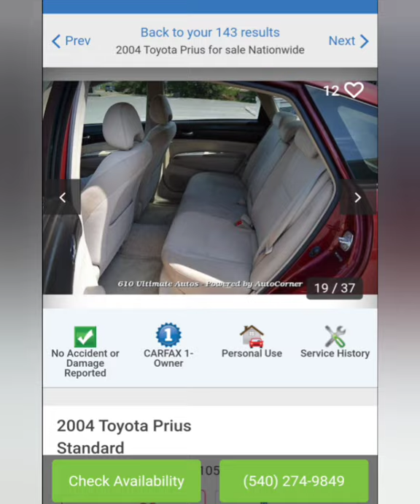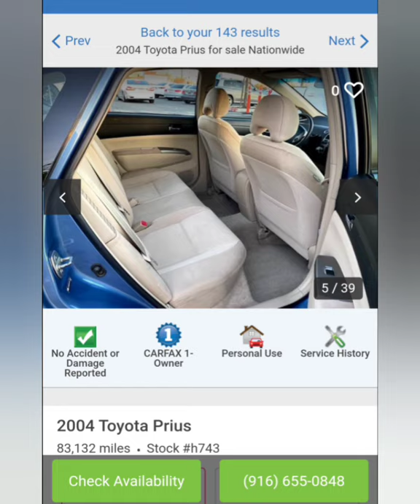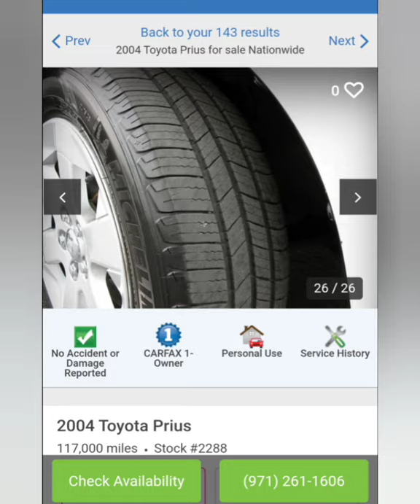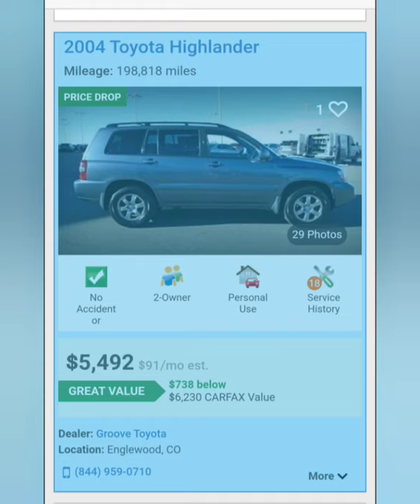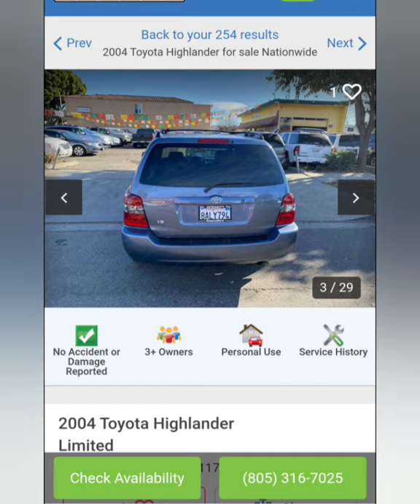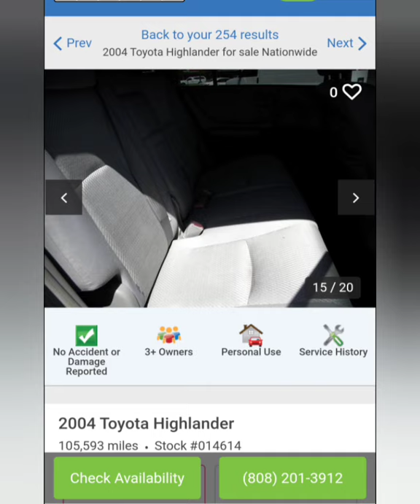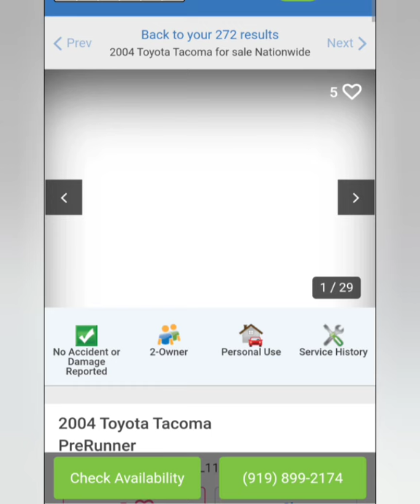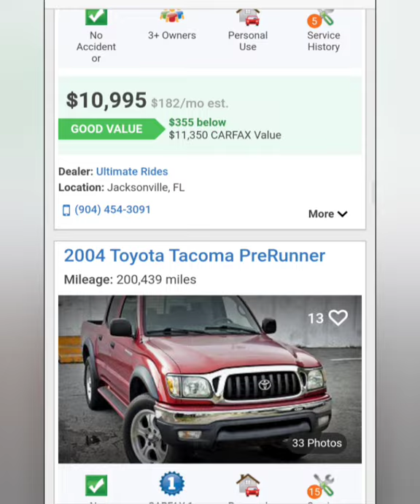ទិញឡានម៉ាទឹកៗនៅស្រុកអាមេរិក| used car 🚗 usa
ទិញឡានម៉ាទឹកៗនៅស្រុកអាមេរិកថ្លៃល្មមជិះលក្ខណះគ្រួសារ, បេីបងប្អូនទិញឡាននៅស្រុកនេះជិះនេះគេតម្រូវយេីងទិញធានារាប់រង​ បេីអត់មានធានារាប់រងគេមិនអោយប្រេីឡានទេ។​
buy used car 🚗 usa